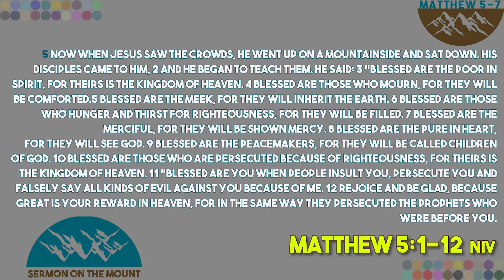Matthew 5:1-12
Sermon on the Mount. Week 1. Lakeside Christian Church